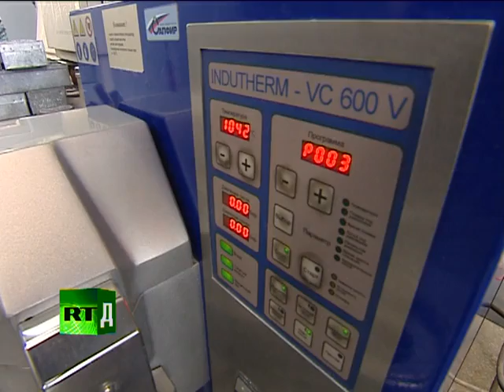Discovering Kostroma with James Brown. Part 1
Go on excursion with James Brown, Russian Today's corresponden,t who first finds himself in a snowy village which hosts a dog racing center...